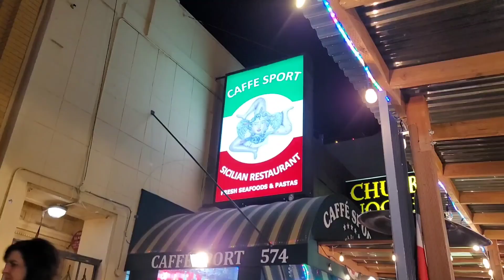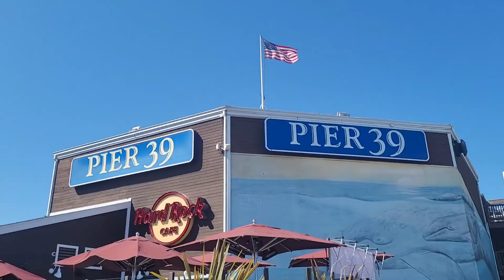Aubrey's birthday trip in San Francisco!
Nag celebrate kami ng 2nd birthday ni aubrey sa SF.

09.2022

Little Italy
Palace of fine arts
Pier 39

Musician: Shades